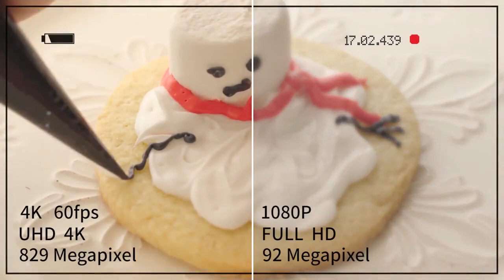Best wearable video camera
Vlog Video Camera Head-Mounted Wearable Camcorder Ordro EP7 4K 60FPS Mini WiFi FPV Digital Camara Filmadora for YouTube Blogger.

- Ordro EP7 Camera for Content Creators and Vloggers
Free your imagination, capture what you see because the moment never comes again.

- Wearable video camera, free hands, capture what you see.
FPV (first-person view) camera,  suits for POV shots.
Capture what you see.
New type vlog camera

- 4K @ 30FPS, Wonderful And Realistic
4K @ 30FPS video is clear and smooth, restore every moment of action.
100Mbps helps to record more rich details.
High-resolution lens.
Excellent stereo recording.
Clear sound and delicate images.

- Built-in Mini Gimbal
Effectively avoid up-and-down jitter to meet daily photography needs.

- IP65 Dust-proof And Waterproof
Please note: EP7 cannot be worn while swimming and bathing if the product
accidentally falls into the water, take it out in time

- Adjustable Headband
Suitable for most people;
Nylon material, wearing without pressure, not easy to break

- 4K HDR Video Showing Rich Details
Restore dark and bright details.
The light and dark transition more natural.
No matter you are in strong light or backlight, you can record full-colored, layered 4K pictures through HDR video function.

- Support Charging While Recording
Full charge need about 2.5 hours.
Recording with 4k resolution: about 120 mins;
Recording with 1080P resolution: about 170 mins.

- Ultra-compact Body
Camera body is 55 g only, comfortable to wear without pressure

- Product Specifications
Sensor: Configure Sony IMX258 1/3 inch CMOS sensor
Aperture: F/NO: 2.2 f=4.88mm
View angle: 90 degree
Focus range: 10cm or more
4K video code stream: 100Mbps
Video format: MP4 / H.264
Video resolution:
4k(3840*2160@30fps); 2.7k(2704*1524@30fps); FHD(1920*1080@60fps); 1920*1080@30fps; HD(1280*720@120fps)(120fps is not available for now)
Photo format: JPEG
Photo resolution: 20M(5200*3900), 18M(4640*3840), 12M(4032*3024), 10M(3648*2736), 8M by default(3264*2448), 5M(2592*1944), 3M(2048*1536), 2MHD(1920*1080), 1.3M(1280*960), VGA(640*480)
Microphone: built-in 2
Speaker: built-in 1
Indicator light: green (power), red(charging), blue(wifi open)
Button: touch button
Wifi: built-in
USB: high speed 2.0
Storage: PLEASE must use U3 grade micro SD card 64GB or above, support max 256GB
Battery: built-in 3.8V, 1000mAh rechargeable lithium battery
Power access: DC5V 1A, micro 5PIN USB
Size: 94mm*23mm*27mm
Weight: 78g
Work temperature: 0-40 degrees Celcius
Dust-proof and waterproof: IP65
APP languages: Chinese, English, German, French, Japanese, Spanish, Italian.
Please Note: camera voice service only supports Chinese, English and Japanese